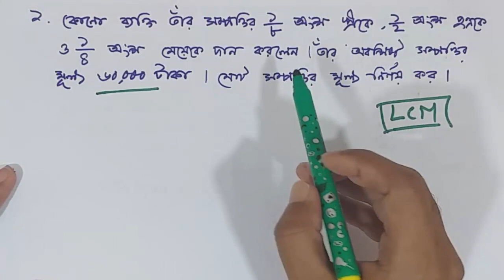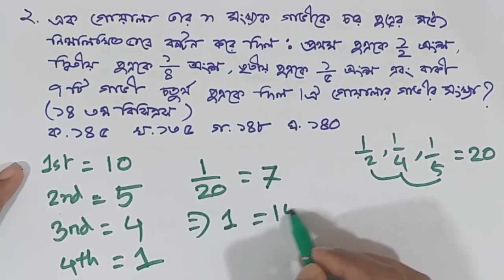LCM পদ্ধতিতে Fraction related অংক করার সহজ ট্রিক্স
করনাকালীন এই সময়ে কোথাও গিয়ে কোচিং বা প্রাইভেট পড়া কোন অবস্থায় সম্ভব না।তাই ঘরে বসে ব্যাংক ম্যাথের প্রিপারেশান নিতে এই কোর্সটি নেয়ার আপনার জন্য ভালো একটা সিদ্ধান্ত হবে।যারা কোর্সটি কিনেছে, তাদের অনেকেই ভিডিও টিউটোরিয়াল দেখা শুরু করে দিয়েছে।এতো সহজভাবে ম্যাথের উপস্থাপন করা হয়েছে যা একজন দুর্বল ছাত্র ছাত্রী খুব সহজেই বুঝতে পারবে।

🎀প্রাথমিক অবস্থায় ব্যাংক ম্যাথের ৩টি অধ্যায় Number Sysyem, LCM & HCF, Square Root & Cube root, Percentage নিয়ে প্রায় ৫০ টি ভিডিওতে আলোচনা করা হয়েছে।

🎀অধ্যায়ের শুরুতেই প্রাথমিক আলোচনাএরপর ব্যাংক প্রিভিয়াস ইয়ারের প্রশ্নগুলোর ব্যাখ্যাসহ সমাধান, RS Aggarwal থেকে সবচেয়ে গুরুত্বপূর্ণ প্রশ্নের আলোচনা করা হয়েছে।

🎀ধীরে ধীরে অন্যান্য চ্যাপ্টারগুলো এভাবে আলোচনা করা হবে।কোর্স ডেস্ক্রিপশান, কোর্স ফিচারস ভালোভাবে পড়ে কোর্স কেনার অনুরোধ রইলো।

🎀তাই শেষ সময়ের জন্য অপেক্ষা না করে প্রথম নিচের দেয়া লিংকে গিয়ে আপনার নাম, ই মেইল এড্রেস, ফোন নাম্বার, ইউসার নেম (আপনার পছন্দমতো) দিয়ে sign up করে Bank Math option এ গিয়ে বিকাশ/রকেট/নগদ দিয়ে পেমেন্ট করে কোর্সটি কিনে নেন।আর যদি আপনার বিকাশ, রকেট, নগদ কোন মোবাইল ব্যাংকিং না থাকে তাহলে Instructory র সাপোর্টে কথা বলে আলাদাভাবে পেমেন্ট করে কোর্স কিনতে পারবেন।

নিচের লিংক থেকে কোর্সটি কিনতে পারেন।